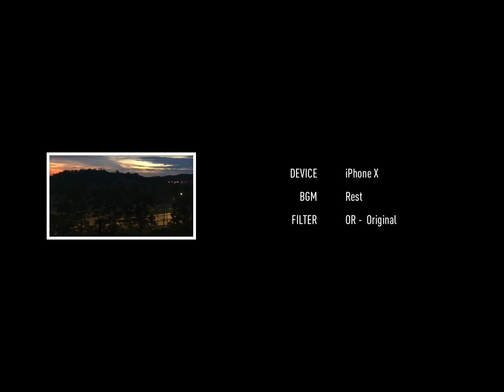VLOG 周末来临了 6/Nov/2020